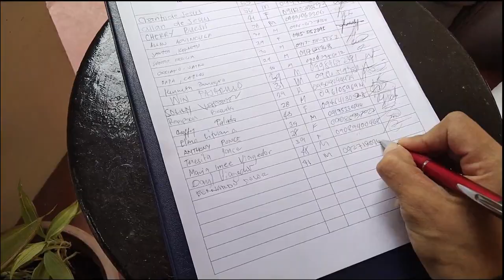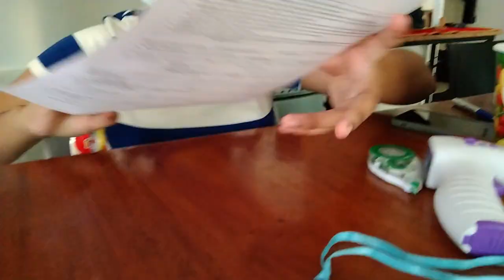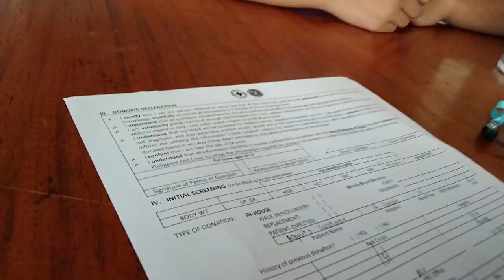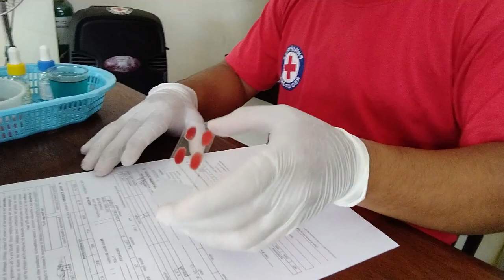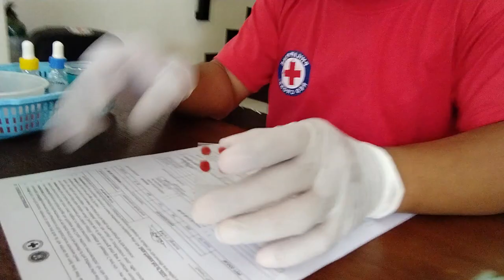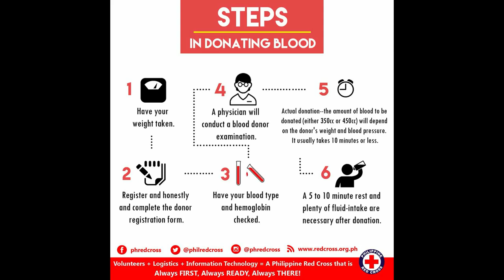Give Blood Save Life | Blood Donation for my friend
Health benefits of donating blood include good health and reduced risk of cancer and hemochromatosis. It helps in reducing the risk of damage to liver and pancreas. Donating blood may help in improving cardiovascular health and reducing obesity.
* 6 Surprising Health Benefits of Donating Blood